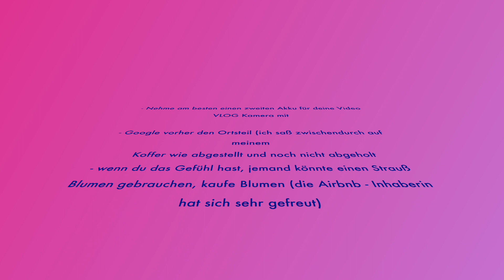NEWBIE Vlog by Janamarie | 24 std. on TOUR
Hey Ihr schönen, ich nehme euch auf meinen Kurztrip an den größten See Deutschlands mit ! Da die lustigen und wertvollen Momente fehlen, gibt es am SCHLUSS 3 TIPPS für ALLE NEWBIES,  die bald ihren ersten VLOG drehen wollen... Wait till the end. Schreibt doch gern in die KOMMENTARE wohin   euer letzter Kurztrip ging. Ich freue mich auf Euch :)

Mit den liebsten Grüße, Jana Marie